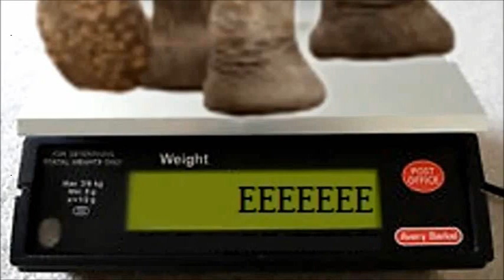Operation Fat Ass: Update 632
Nothing this week. Intro by Gazza Video # 4,760